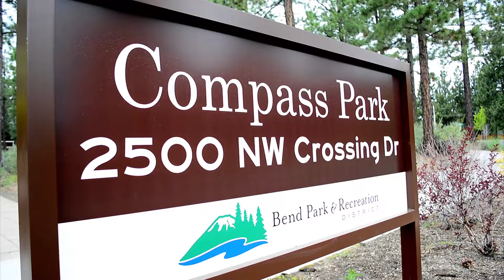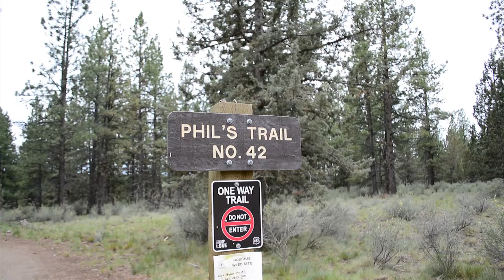2664 NW Ordway Ave, Bend Oregon 97703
Awesome video of a beautiful  Craftsman home with daylight basement in nationally renowned Northwest Crossing in Bend, OR.  Perfect Central Oregon vacation home.  Mountain biking, skiing, paddle boarding, trails, parks, rivers, and the beautiful town of Bend right out your back door!